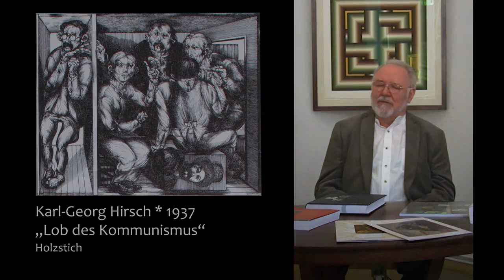Gespräch mit Peter Michel am 15 April 2019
Auschnitt des Gesprächs mit Peter Michel, ehemaliger Chefredakteur der Zeitschrift Bildende Kunst (DDR) in der Galerie Wolf & Galentz in Berlin. (Links Archi Galentz, Mitte Peter Michel, rechts Andreas Wolf